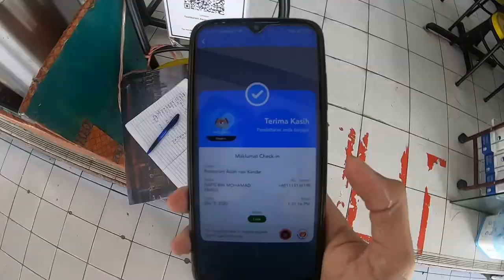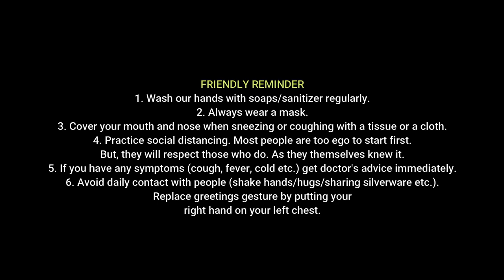ONSHORE VLOG | Team Demob, Groceries & Normal Day at Home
Another video is out.

Nothing fancy. Just me and the guys minding our own business during the pandemic.

Since we can't go out, we have to be creative to find things to do (not that I love going out tho).

Anw, I hope you enjoy the video.